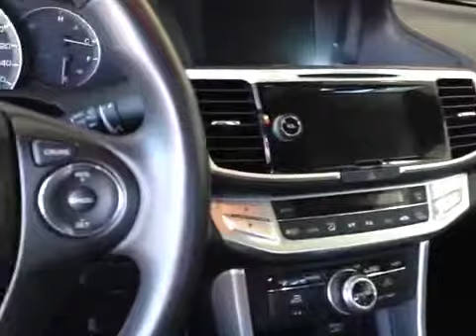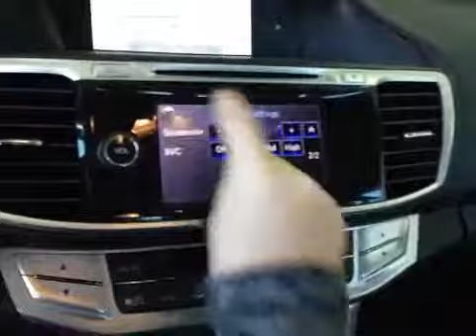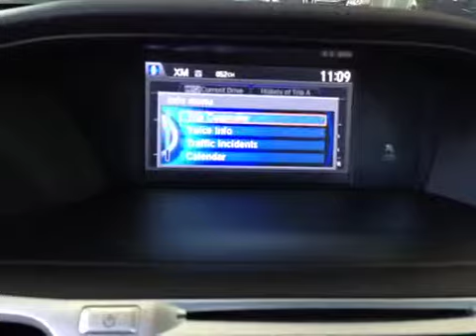2014 Honda Accord Coupe 2dr V6 Auto EX-L w/Navi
This is a 2014 Honda Accord Coupe 2dr V6 Auto EX-L w/Navi with 6-Speed M/T transmission Brown color and Black/Ivory interior color.  This video is recorded and uploaded by cDemo Mobile Inspector